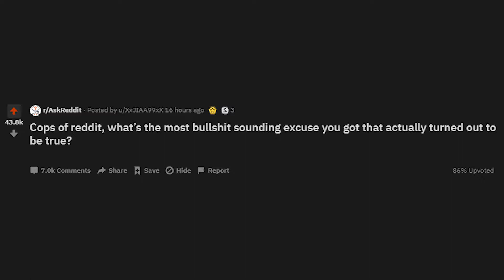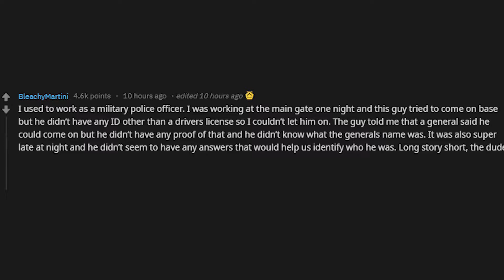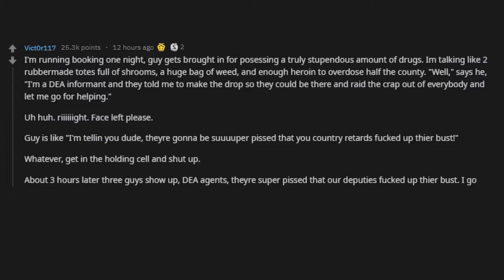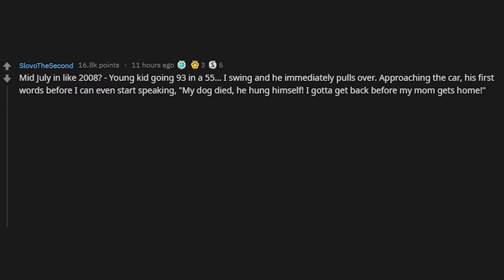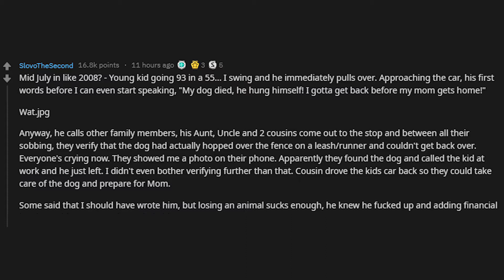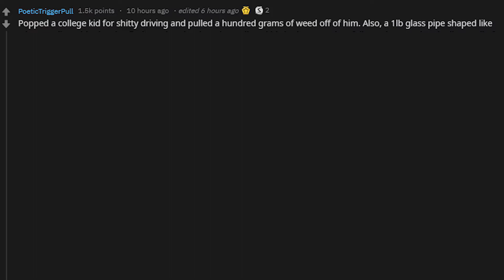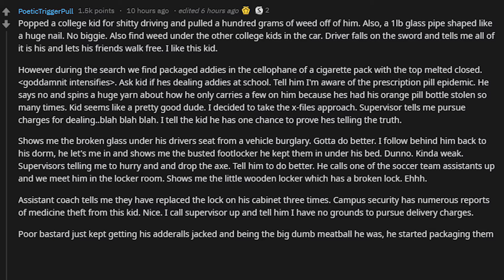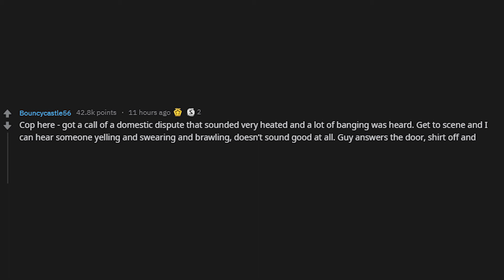COPS share EXCUSES that turn out to be TRUE (r/AskReddit)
Cops share weird excuses from criminals that turned out to be true!

- Don’t forget to share yours stories in the comments section below!

🔥 Comment your own stories below!